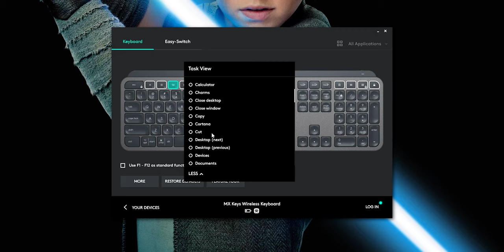Keyboard Low Profile Sesungguhnya ! Review Logitech MX Keys Dan MX Keys Mini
Produk bekas review kami jual disini guys,

Host by :
YOLA VALERY | @yolavalery